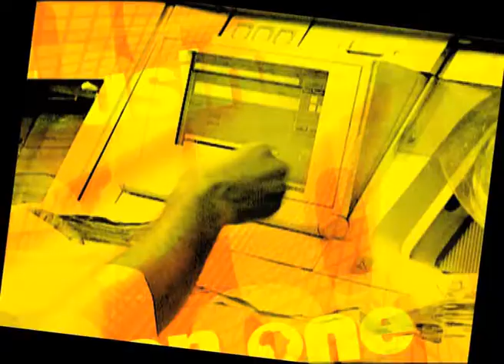OneAfrica TV - Business on ONE - Rent-A-Drum